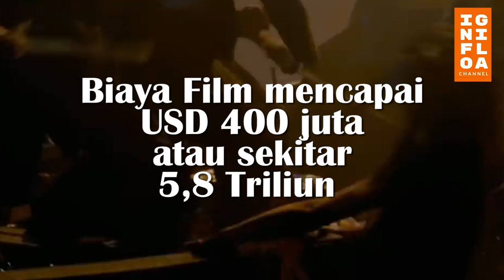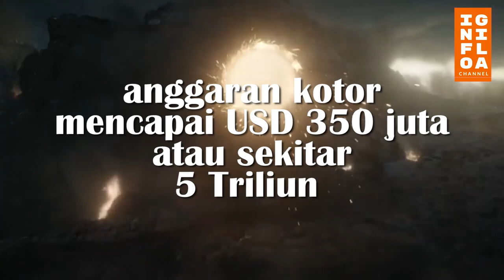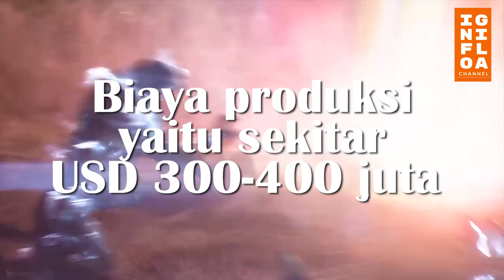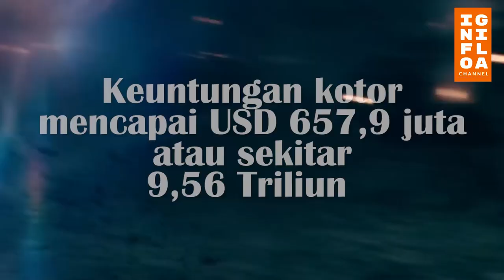Pembuatan Film Dengan Biaya Super Gila, Mencapai Trilliunan Rupiah.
Industri film bukan lagi sekedar bagian dari sebuah bisnis hiburan semata, tapi juga investasi dengan nilai miliaran hingga triliunan rupiah. Untuk yang para pecinta film pasti kamu bisa dong membedakan seperti apa kualitas film dengan budget yang gila-gilaan dan yang biasa saja.

Pengeluaran biaya yang tidak main-main dalam sebuah produk film bukanlah untuk sekedar gengsi, tapi mengejar keuntungan yang berkali-kali lipat dari penayangannnya. Biaya produksi yang tinggi pun bisa menjadi salah satu faktor suksesnya sebuah film selain kualitas naskah dan pemainnya.

Apalagi untuk sebuah film bertema teknologi dan fantasi, tentu saja biaya produksi yang tinggi sudah bukan hal yang asing lagi. Penasaran film-film apa yang mampu menghabiskan biaya hingga triliunan rupiah dibalik biaya produksinya?